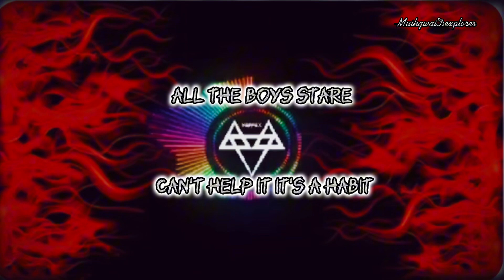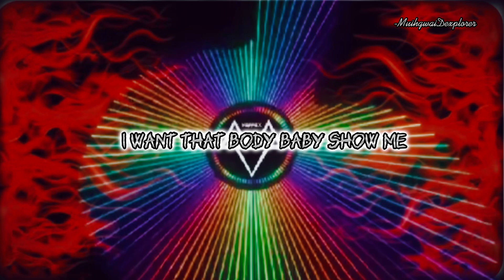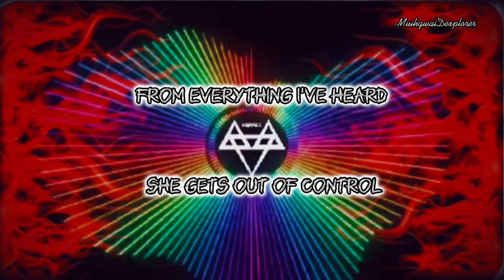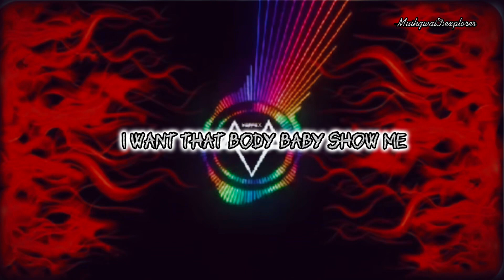NEFFEX - RUMORS (LYRICS)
Rumors-Neffex (Lyrics)

All natural girl, not a piece of her is plastic
Don't believe it 'til I see it so I want a demonstration
But shes got me captivated so the game I'm gonna play it yea
Yeah I heard you look good in a sundress
'Cause all the guys want you tonight, eah
She's stuck in my mind like a bad obsession
Got bad intentions